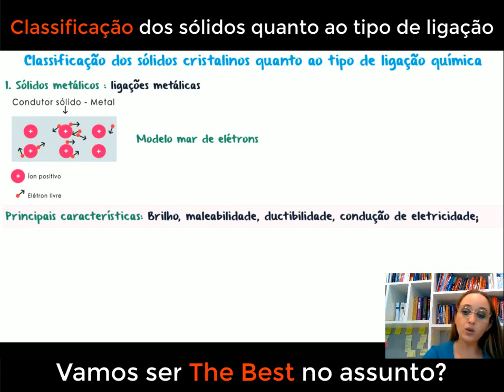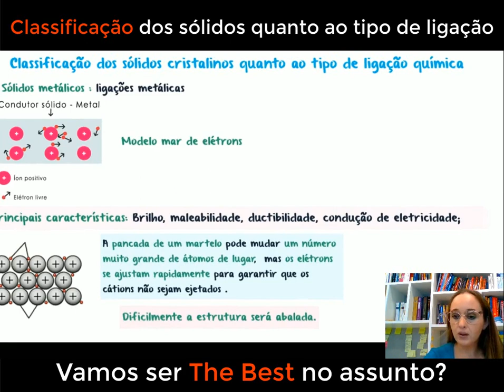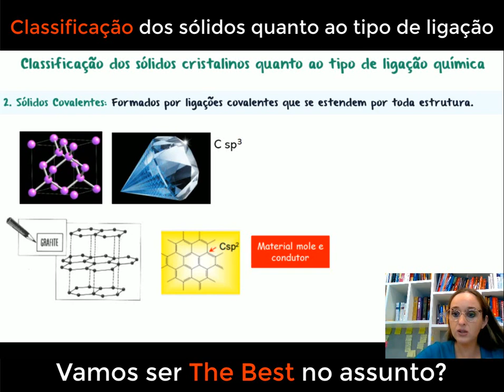Tipos de sólidos quanto à ligação química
No vídeo de hoje, vamos mergulhar no fascinante mundo dos sólidos e explorar os diferentes tipos de ligações químicas que existem nesses materiais. Vamos discutir as características únicas dos sólidos iônicos, covalentes e metálicos, e como essas ligações afetam suas propriedades físicas e químicas. Vamos explorar a estrutura e a condutividade desses sólidos, bem como suas aplicações em diversas áreas da ciência e da tecnologia. Prepare-se para uma jornada emocionante pela Química do Estado Sólido e para entender como essas diferentes ligações químicas moldam o comportamento dos sólidos ao nosso redor.